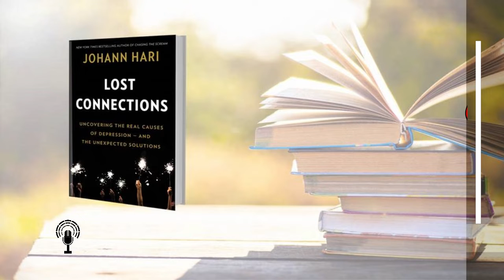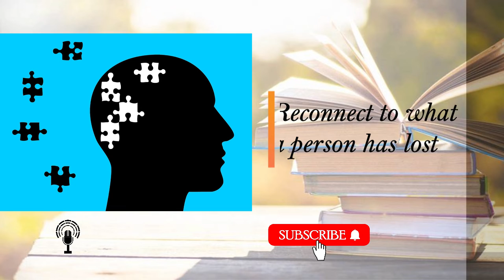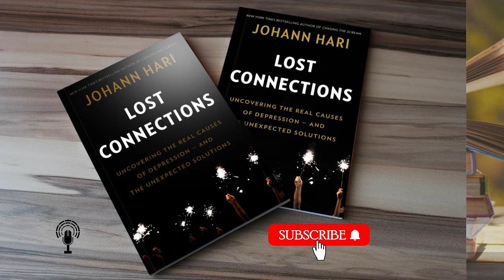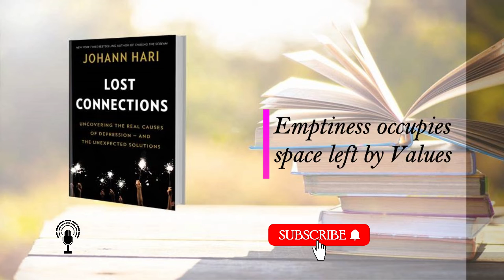Book Review: Lost Connections by Johann Hari Reviewed by Leah Kamau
Johann Hari, is a journalist who took his first antidepressant at 18 after not being able to remember a time in his life when he hadn’t felt emotional pain.

At 18 his doctor told him he had a chemical imbalance in his brain that needed to be fixed and therefore the medication would help.  It did for a while but the depression always came back.  Over the years doses were increased or changes were made and for a while he would feel better.  The side effects were very real.

He started to question why, if his problem was simply a chemical imbalance, the medication didn’t give him long term relief.  So, in his thirties he went in search of answers.

In this video I share what Hari unearthed in his research.

Photos: Courtesy